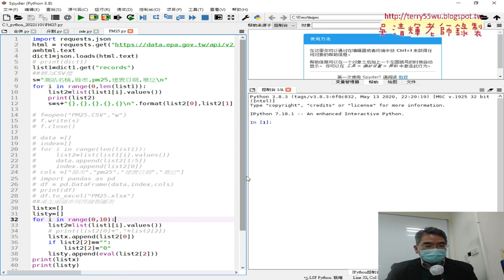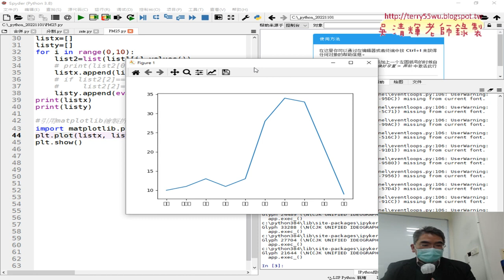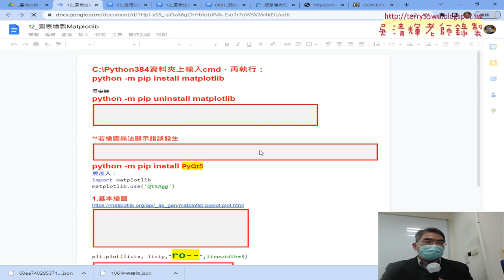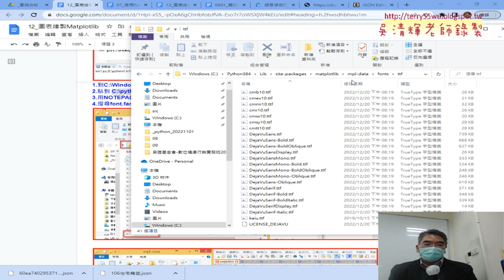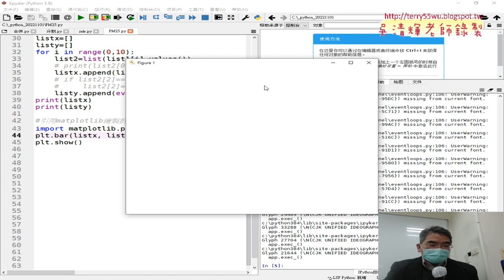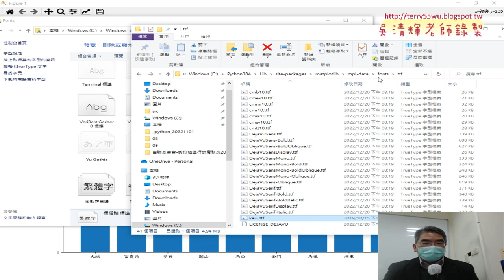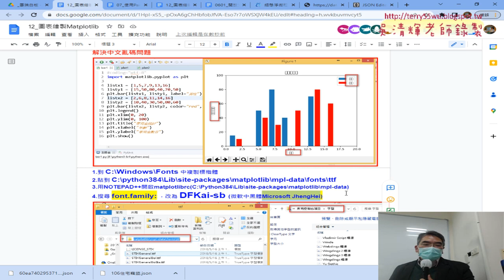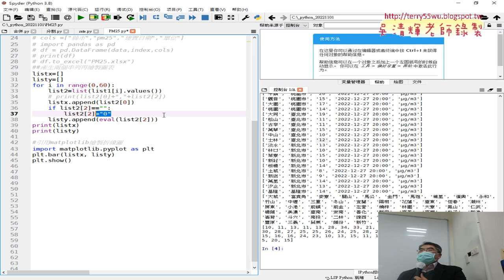05 引用matplotlib繪製折線圖與解決中文亂碼